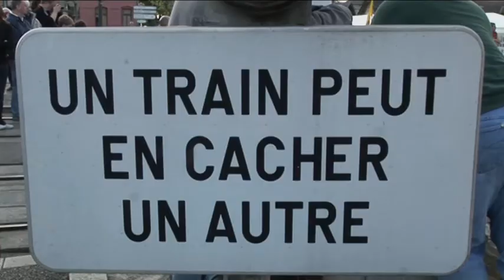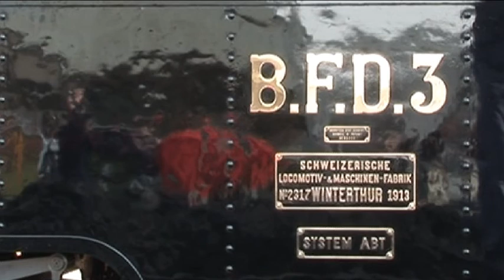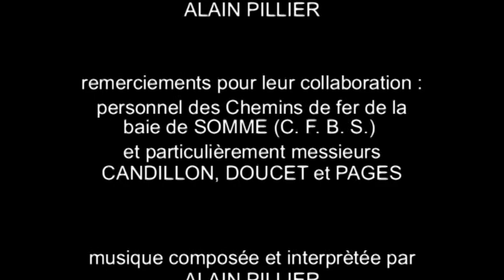CONCERTO POUR 7 LOCOS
fete de la vapeur 2009 à noyelles sur mer organisée par la CFBS chemins de fer de la baie de somme. clip vidéo réalisé par alain pillier